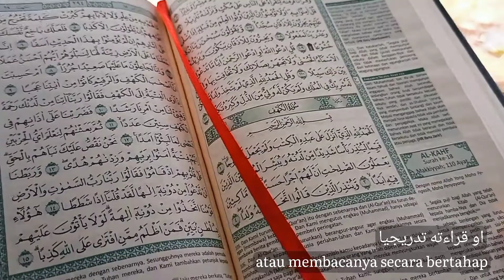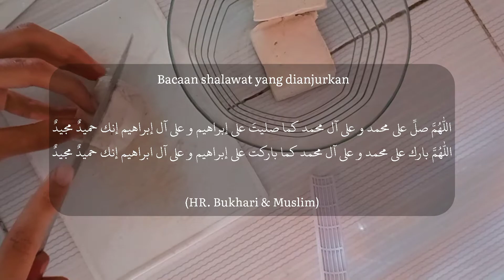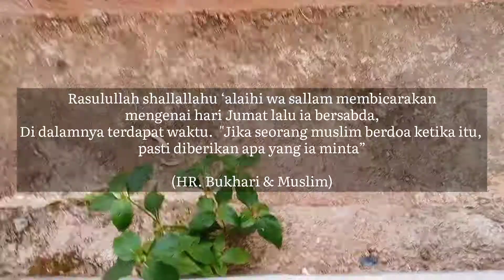Sunnah-Sunnah di Hari Jum'at | سنن يوم الجمعة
Sunnah-Sunnah di Hari Jumat

1. Membaca Surat Al Kahfi
Nabi bersabda yang artinya, “Barang siapa yang membaca surat Al Kahfi pada hari Jumat maka Allah akan meneranginya di antara dua Jumat.” (HR. Imam Hakim dalam Mustadrok, dan beliau menshahihkannya)

2.  Memotong kuku
hadis dari Abu Ja'far yang diriwayatkan Al Baihaqi:
"Nabi Muhammad SAW biasa mencukur kumis dan kukunya di hari Jumat."

3. Memperbanyak Sholawat kpd Nabi
Membaca Sholawat

Dari Abi Umamah bahwa Rasulullah SAW bersabda:

اكثروا من االصلاة علي فى كل يوم جمعة فمن كان اكثرهم علي صلاة كان اقربهم منزلة

Artinya: “Perbanyaklah kalian membaca shalawat kepadaku setiap hari Jumat, barang siapa yang paling banyak membaca shalawat atasku, maka dia paling dekat kepadaku kedudukannya.”

4. Mandi Jumat , Memakai pakaian terbaik,  Memakai wewangian& Bersegera ke Masjid
Rasulullah Saw. bersabda: Barang siapa yang mandi pada hari Jumat dan memakai wewangian keluarganya jika mempunyainya, dan mengenakan pakaian yang terbaiknya, kemudian ia keluar hingga sampai di masjid, lalu melakukan salat (sunat) jika ia menginginkannya, dan tidak mengganggu seorang pun, kemudian diam dengan penuh perhatian di saat imamnya muncul hingga salat ditunaikan. Maka hal itu menjadi kifarat baginya terhadap dosa-dosa yang ada antara hari itu sampai dengan Jumat berikutnya.

6. Berdoa
Dari Abu Hurairah r.a, Rasulullah shallallahu ‘alaihi wa sallam membicarakan mengenai hari Jumat lalu ia bersabda, Di dalamnya terdapat waktu. Jika seorang muslim berdoa ketika itu, pasti diberikan apa yang ia minta” Lalu beliau mengisyaratkan dengan tangannya tentang sebentarnya waktu tersebut.” (HR. Bukhari no. 935 dan Muslim no. 852, dari sahabat Abu Hurairah)

Maaf apabila ada kesalahan dalam penulisan, tata bahasa maupun yang lain. Mohon berkomentar dengan positif. Happy Watching !! ^^

🎵 Aakash Gandhi - Twinkle In The Night